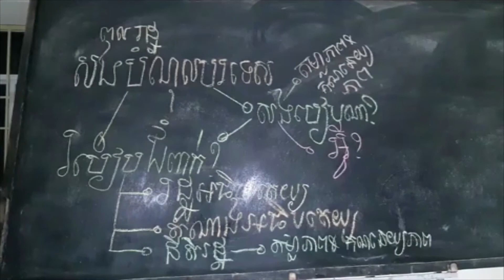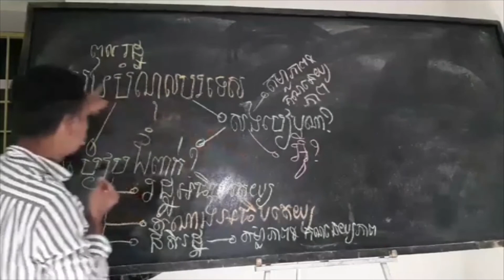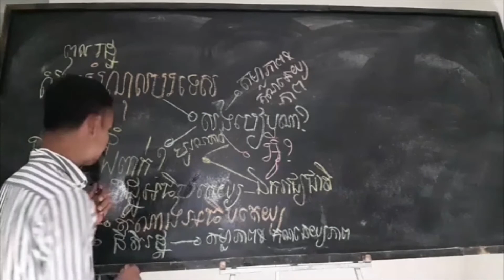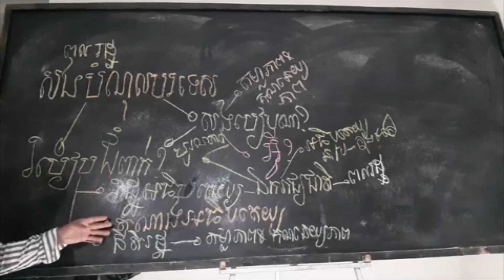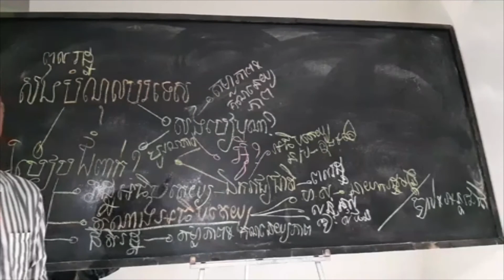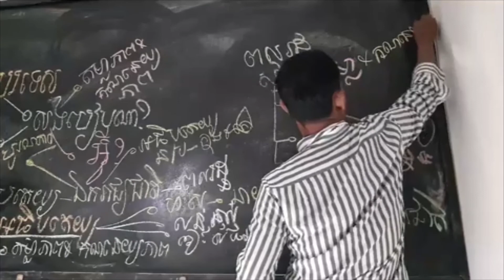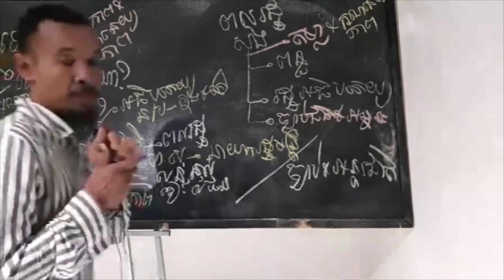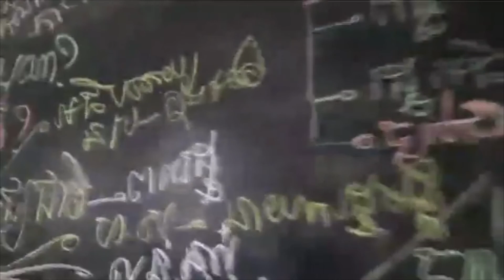Paris Peace Agreement 23 October, 1991 by Srun, Srorn Pheung, Sphea & Pheung, Sophorn P-105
ក្រុមយុវជនក្នុងកម្មវិធីទំពាំងស្នងឫស្សីពីប្រទេសកម្ពុជាឯណេះវិញក៏នៅតែវិលមកចួបបងប្អូនពលរដ្ឋជនរួមជាតិខ្មែរយើងទូទាំងក្នុងនិងក្រៅប្រទេសជាថ្មីទៀតហើយដោយនៅតែផ្គុំជើងគ្នាបោះជំហានទៅមុខជាដរាបក្នុងគោលបំណងចូលរួមបកស្រាយផ្សាយបន្តចែករំលែកនូវសន្ធិសញ្ញាកិច្ចព្រមព្រៀងទីក្រុងប៉ារីស៍២៣តុលា១៩៩១ស្ដីពីសន្តិភាពនៅកម្ពុជាដែលមានសុពលភាពជានិច្ចដើម្បីជូនបងប្អូនពលរដ្ឋជនរួមជាតិខ្មែរទូទាំងក្នុងនិងក្រៅប្រទេសចូលរួមទស្សនាតាមដានស្ដាប់នូវខ្លឹមសារនិងមានកាត្តព្វកិច្ចចូលរួមជំរុញឲ្យគោរពនិងអនុវត្តន៍ទាំងអស់គ្នាផងដែរដើម្បីទុកជាប្រយោជន៍ជាតិក្នុងន័យខ្មែរជាអ្នកឈ្នះ​​​ ៚